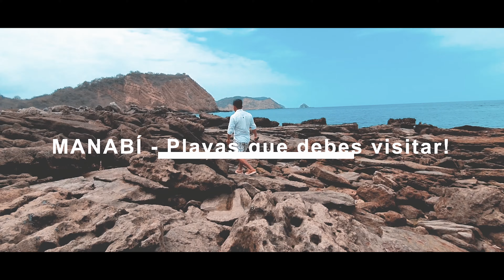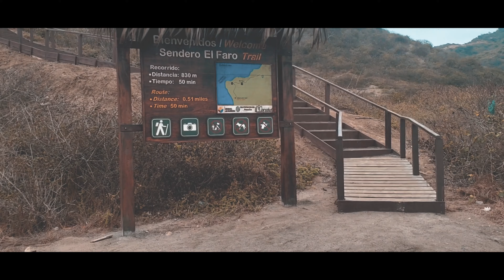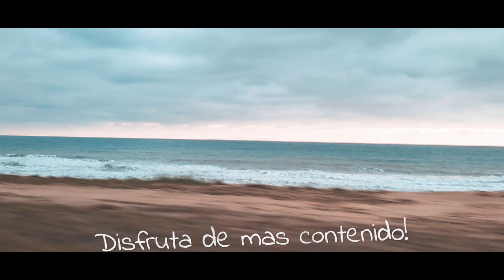Paraisos escondidos 😍 PLAYAS que debes visitar en Manabí - Ecuador 🏖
Sabes cuales son las playas mas conocidas en la provincia de Manabí- Ecuador?
Te invitamos a conocerlas. Si falta alguna que te guste, por favor no dudes en comentarlo.

Lugares:
Los Frailes